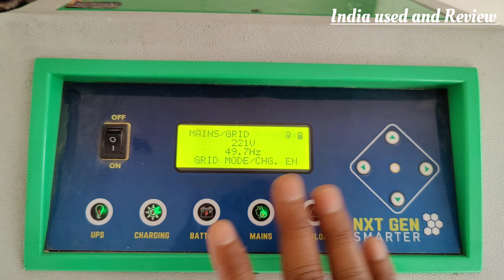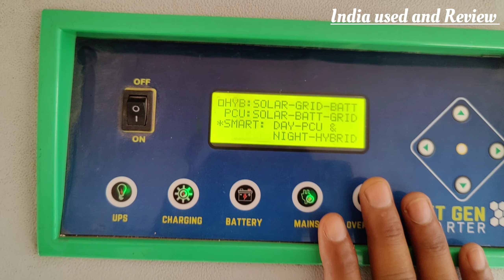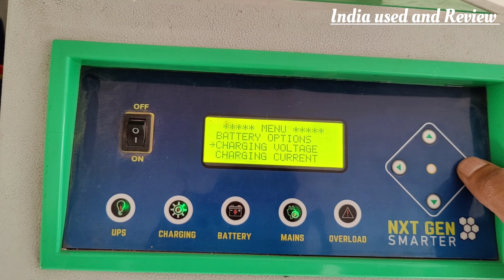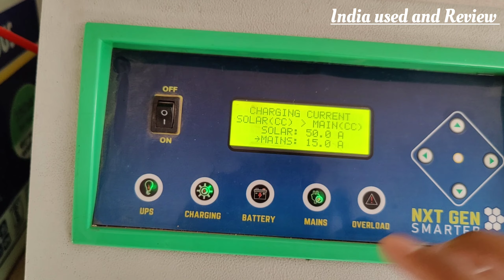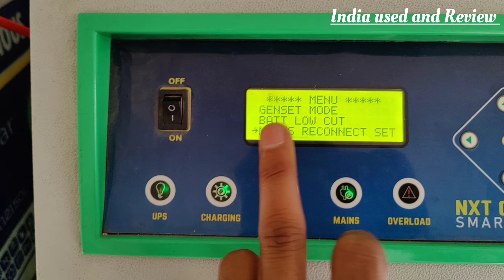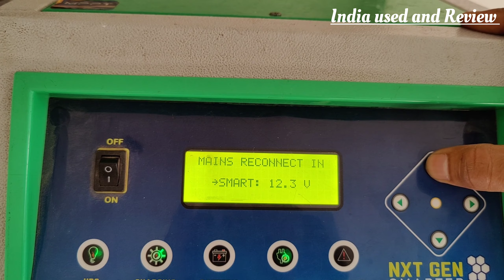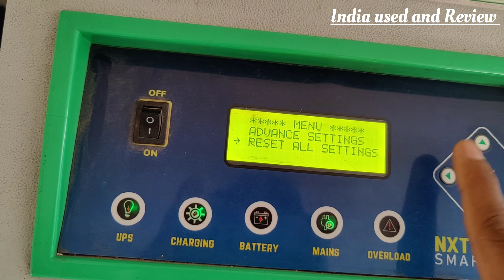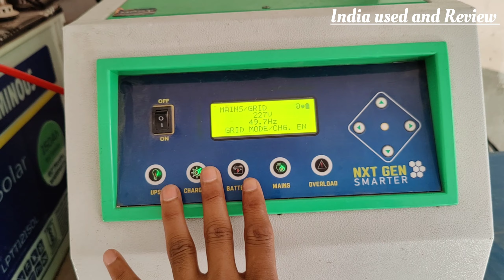Nexus Solar MPPT PCU ki Satting Kaise Karen || Nexus सोलर पीसीयू की सेटिंग कैसे करें